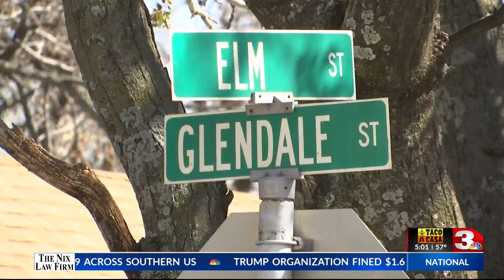Jacob Emro - KFDX 3 News at Five